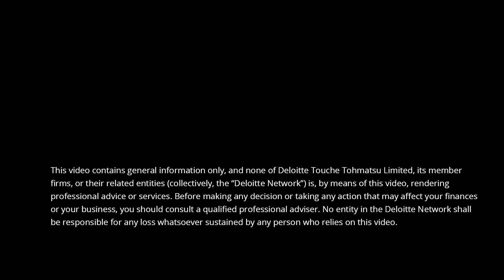Tech Trends 2017: Exponential technology trends to watch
Mark White, principal, Deloitte Consulting LLP, explores synthetic biology, advanced energy storage, quantum computing and nanotechnologies as disruptors. Explore this trend